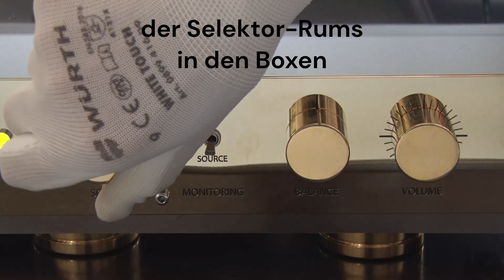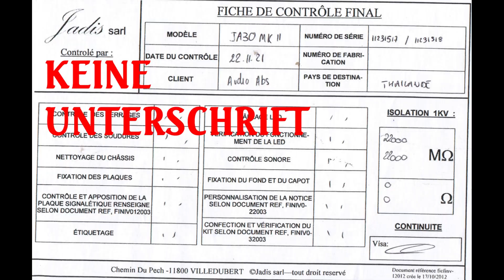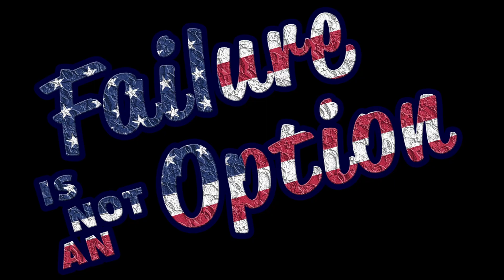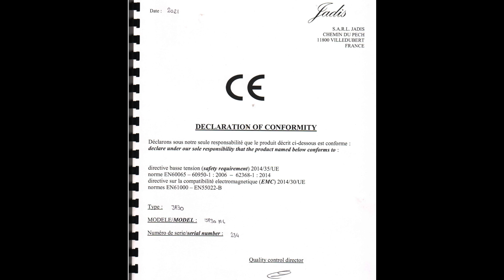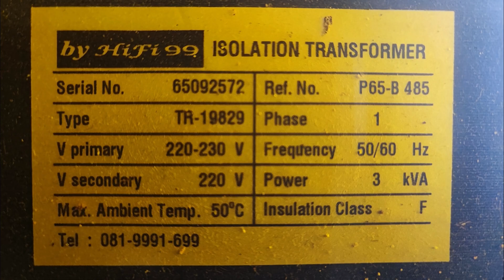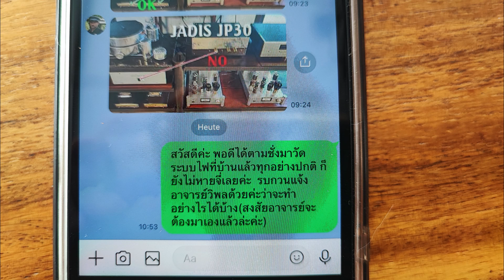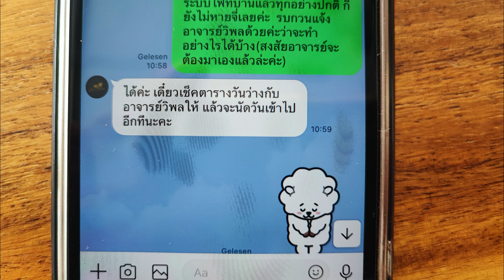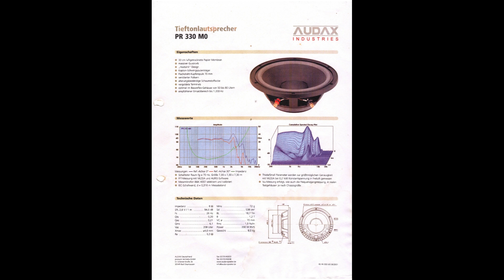JADIS-Geräte: Glorreiche HALUNKEN + TANNOY KINGDOM Einhorn-Lautsprecher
"The Good, the Bad and the Ugly" hieß der Western von 1966, auf deutsch  "Zwei glorreiche Halunken. Die Jadis JA30 und JP30 sind beides: glorreich, aber auch Halunken wegen kleinerer Mängel, die das Video aufzeigt. Die demonstrierten scheinbar größeren Mängel gingen allerdings schlicht und einfach auf eine defekte Röhre zurück. Kleine Ursache - schlimme Wirkung.
Im zweiten Teil erfahren Sie Näheres über meine Custom Kingdoms und über die märchenhaften 70.000 USD teueren Originale.
Zusätzliches Bild-  und Soundmaterial von Pixabay